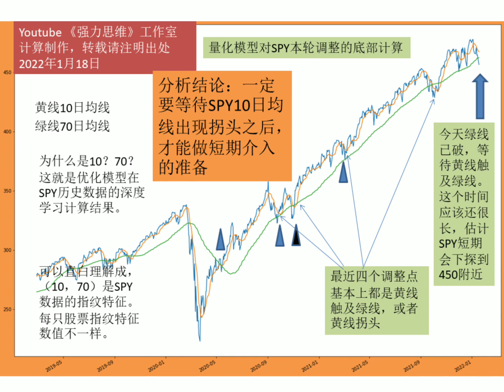量化模型计算：每日一图 （美股标普500 ETF） SPY本轮调整的支撑位测算（2022年1月18日）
感觉上看，这个结果偏乐观，应该是一个短期支撑位。
其分析结论：一定要等待SPY10日均线出现拐头之后，才能做短期介入的准备，这个计算结论一定需要重视。

《强力思维》每日根据量化深入学习模型，计算一只股票并发布。